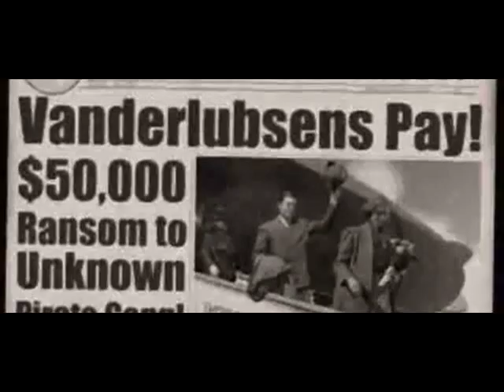(Fake) Crimson Skies movie trailer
Based on the flight combat/simulation game series!
The music is Gasoline by Audioslave.
Crimson Skies was a franchise developed by Jordan Weisman and Dave McCoy, the developers behind the Mechwarrior and Shadowrun universes. Luckily the intellectual property has been reacquired so you might just see a Crimson Skies reboot or sequel!
The premise is ingenious. In an alternate past, the United States broke apart into independent factions motivated by national pride and the disagreement over Prohibition. With conflict and contraband comes pirates, and in Crimson Skies these bold corsairs outfit their propeller fighters to hijack blimps, search for treasure in contested lands, and engage in dogfights with other dieselpunk aircraft. Its the perfect combination of altered history, romanticism, swashbuckling, and vintage airplanes.